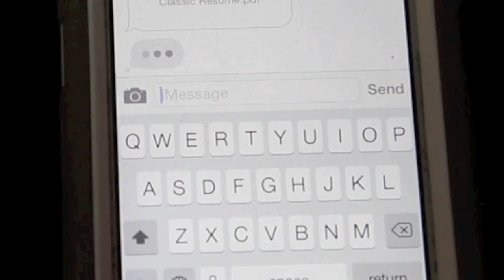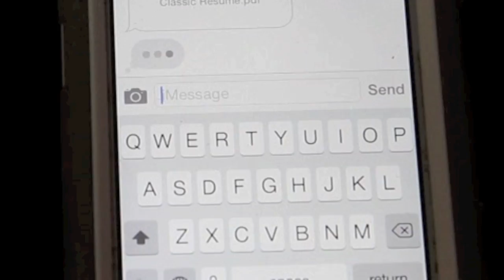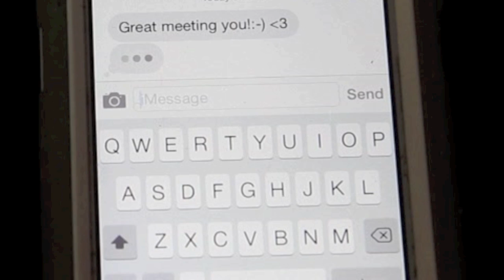"Are you A Virgin?" Text messages you shouldn't respond to |Addicted2TooFaced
There are just some text messages you shouldn't respond to!
Huge hugs! Xo
 -Allie 😘

Follow Boo Boo on Instagram!! :)

For the random side of Ashley and I check out our Sister channel filled with random laughter;)